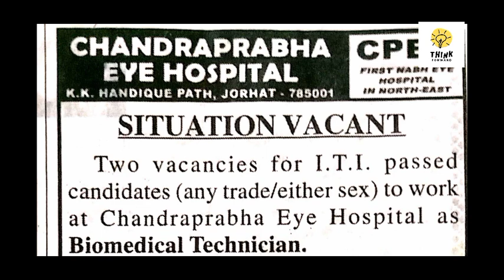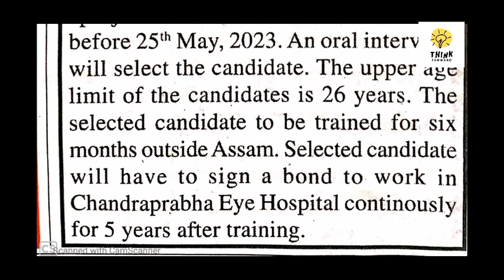New Jobs in Chandraprabha Eye Hospital, Jorhat 2023.